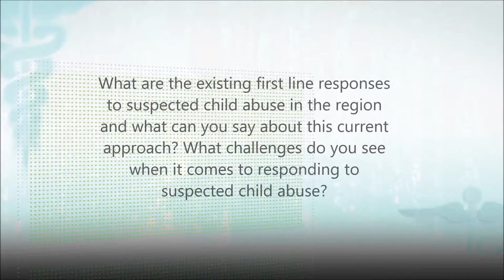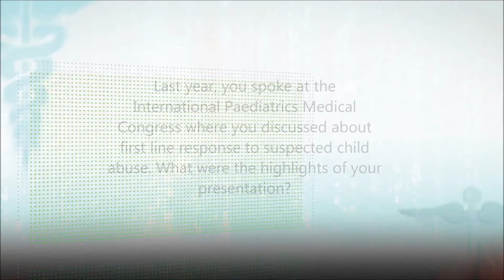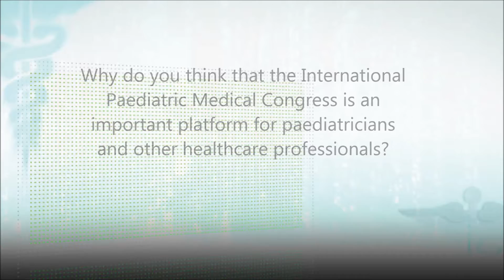Interview with Dr. Yasser Nakhlawi on suspected child abuse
Providing quality care to our children also includes ensuring that they are safe even from child abuse which could often affect their psychological well-being. In this interview, Dr. Yasser Nakhlawi, Consultant in Paediatrics and Director of Clinical Affairs at Al Zahra Private Hospital in Dubai, UAE talks about first line responses to suspected child abuse.